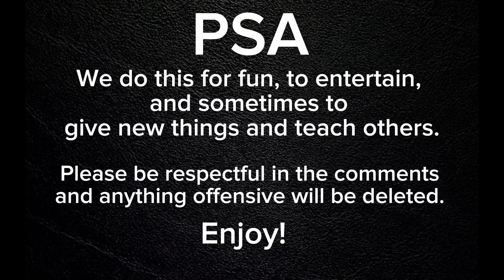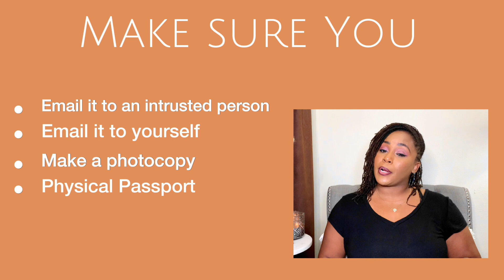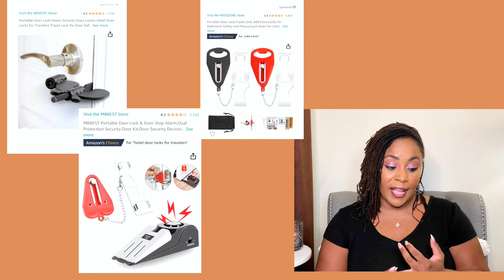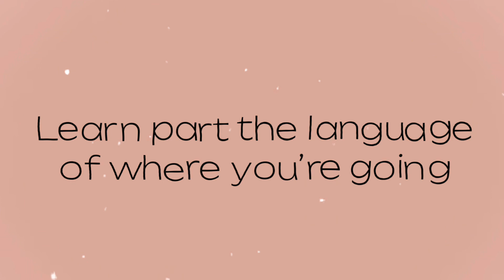Travel Tips you might need next time you Vaycay! 📍2023📍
Travel with Tiffany 🫶🏾

Special shout out to my Journey Fam, I’m so grateful for each & every one of you!🖤

My Travel links 🔗
** Beauties & Gents, I am a big review reader, so just know anything that I link below I have done extensive research on & either have myself or plan to get but Please do your own research & reading as well before purchasing **

Men Shower Shoes

Women’s Shower Shoes

Purse Charging Bank

Dual charge Power Bank

Slim Charge bank

TSA approved travel luggage Lock

Security Body Belt

Portable Security Door lock

Hidden Bra Wallet & Secret Pocket

Portal travel Locs

Portable door stop and alarm

Travel Straws:

Towel Clips:

Waterproof phone Pouch

Travel jewelry organizer

Travel shoe bags

Travel make up bag

Travel hangers

Travel Vlog Sling Body

Toiletry travel bag

Travel sunglass case

Packing cubes

Travel, backpack

Insulated Travel Tumbler

Cute Affordable beach bag

Travel hat clip

Travel nighttime clutch

Cute XL swimsuit (multiple colors)

Women’s cover-up

Travel, pillow, and blanket in one

Travel fan

Suitcase set (multiple colors to choose from)

Travel water bottle

Compression Socks for plane

Travel, size potpourri

Portable luggage scale

Travel Umbrella

Equipment 🔌:

Wireless clicker:

Phone clip light

Wireless mic

DJI Gimble

Tripod #2

Mini Handheld Tripod

🖤Want to send me something to feature?! 👇🏾

Send To:
Tiffany C.

•Age: 40
•Zodiac: Aries (all the way)♈️🐏
•Location: Texas
•Career: Therapist (saving ❤️’s & 🧠’s one day at a time)
•Single mom of 1 (daughter)
💕If you have kiddos have them check out her channel (CadaGCreations)💕

Free Music for Videos 👉 Music by Karrit Music - Jazz Hop Type Beat